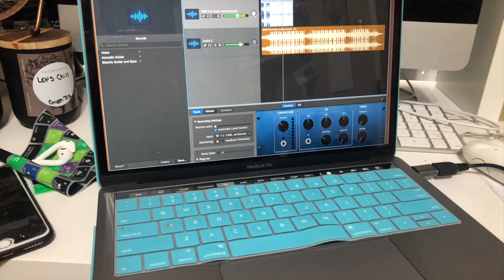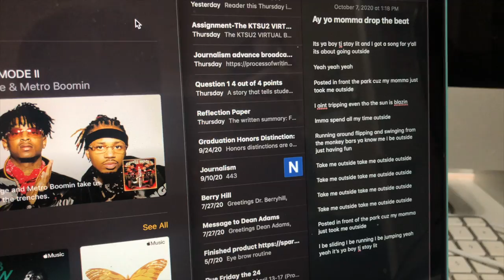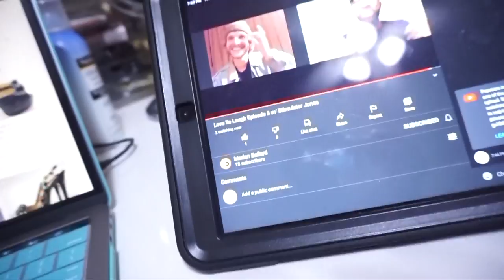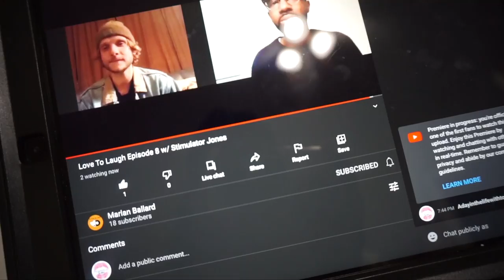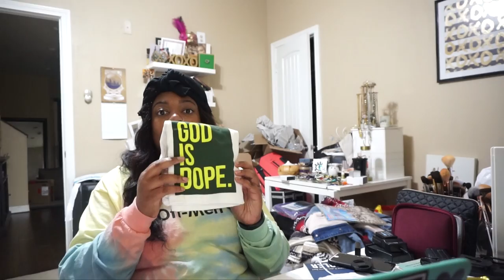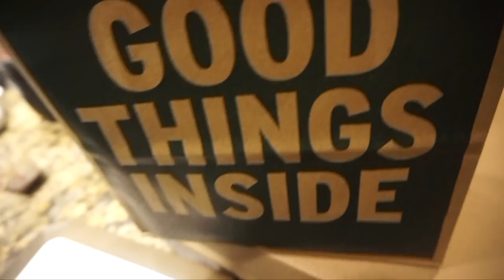Vlog 113 | Louboutins and Leaks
Filmed October 1st, 2020, November 2nd, 2020

I think I don’t vlog or do a lot, but in hindsight, I guess I really do, and if I really documented everything you would be able to confirm I’m crazy, love my child and I’m busy… well I guess you can see that anyway.
October was crazy we traveled to Dallas twice for the kid's football. My nephew turned two, I got tons of stuff in the mail while supporting all my friends and their businesses. In between that, I clean my entire room and closet. The ceiling leaked from the air condition… I hardly catch a break but hey that’s life right. It’s only 34 minutes or if there is something you want to know more about feel free to hit me up. Want to send me something?

Shopping
Gratitude Jewels

Before you shop use Rakuten get 40 dollars when you spend your first 40 dollars

Jewelry

Hair

Investing

Acorns

Start investing with Acorns today! Get $5 when you use my invite

Stash

Hey! Stash is an app for banking, saving, and investing. Try it with this link and add cash, you’ll get $20 of a stock and I’ll get a bonus as well.

Banking

Hey! Try it using my code and you’ll get $15. ZPRHXQR

We’ll both get $75 when you open a Chime bank account and set up direct deposit!

Tech Info:
Camera Canon T6i
Vlog Camera: Sony A 5100
Ring Light